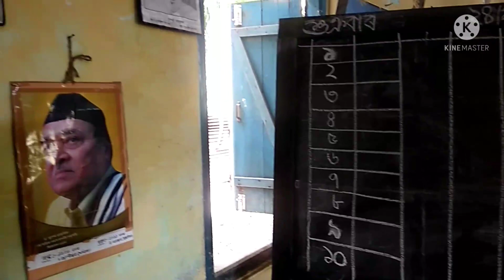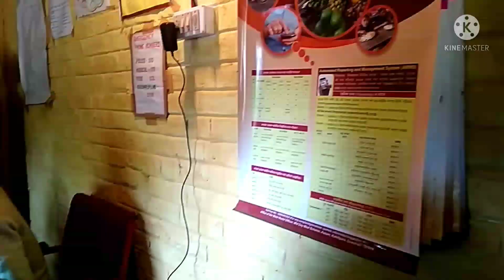দুলিয়াবাম প্ৰাথমিক বিদ্যালয় | Duliabam Lower Primary School